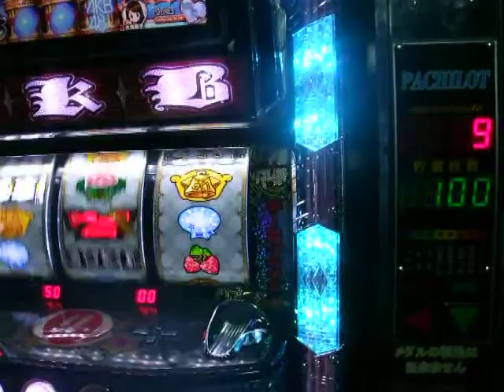ぱちすろAKB48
メダルシステムを再利用してぱちすろAKB４８を稼働させるミッションです。パチンコメーカーの京楽製。案の定難敵でした。メダルセンサが５個。調べるとセンサ１は無視してよさそうです。お言葉に甘えて残り4つのセンサに合わせた信号を本体に送ります。パチロットメダルシステムのセンサ信号がLowになったのをきっかけに、４センサの信号をおくるのですが、AKBの信号はひとつひとつの幅と間隔が長く、４つ送り終わる前にメダルシステムが次の信号を出してしまいます。試行錯誤の結果、マイコンのプログラムをAKBにわからない様に短くして、幸いパチロットメダルシステムは信号の間隔を調整できるのでこちらを長くして、何とかアイチョウ。ところが、メダル払出の際にホッパーエラーになってしまいます。パチロットの基準となる払出信号は２５msec幅、AKBは14msec幅なので、AKBが1枚出したとしてもメダルシステムの払出は完了していません。プログラムで２５－１４＝１１msecの時間つぶしを入れてなんとか、エラーを回避できました。苦労しました。なんやかんやで３日費やしたことに。未熟を恥じるばかりです。ともあれ、動き始めたAKB48.めでたしめでたし